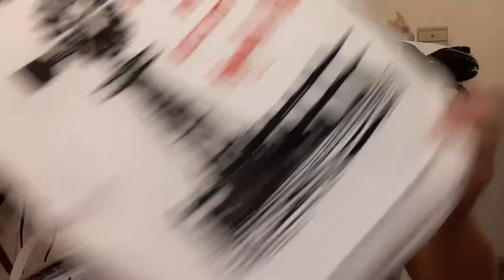UNBOXING A WONDERFUL GIFT FROM A BEAUTIFUL FRIEND! Cricut EasyPress 2!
Sometimes its when a friend surprises you that it takes your breath away and you suddenly realize, life is more than all the downs and all the negativity that has been surrounding you.

I have some wonderful amazing friends and sometimes I get surprises beyond belief... Thank you Mary... for always understanding and being there...

Haunted Ramblings
Thank you all so very much for all of your kindness and support. It never goes unnoticed and is so much appreciated... !~Laura~